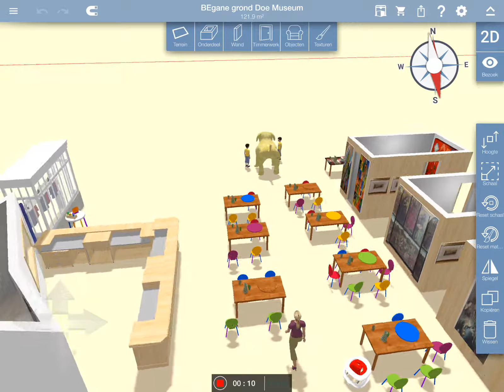WPHC8875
3D plattegrond Doe Museum Veendam. Begane grond.